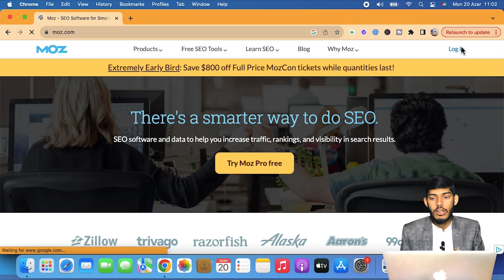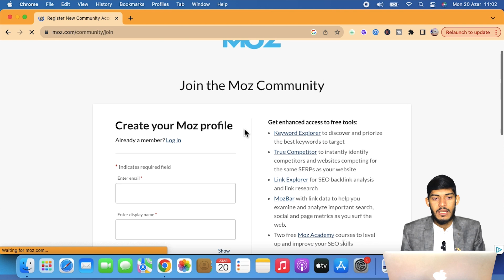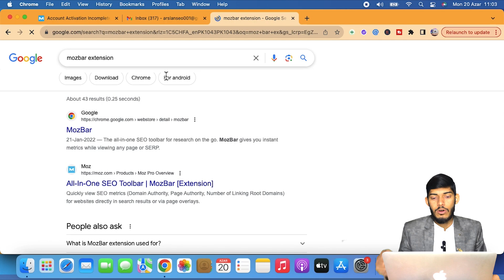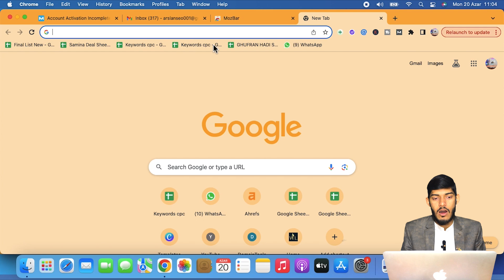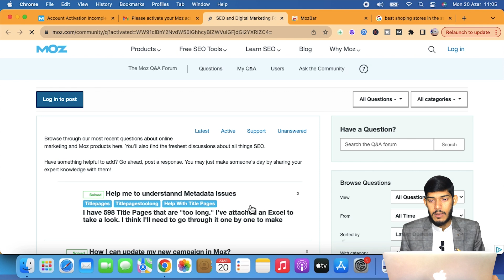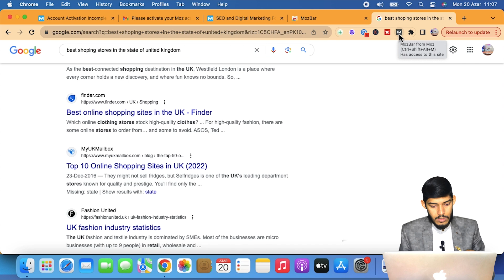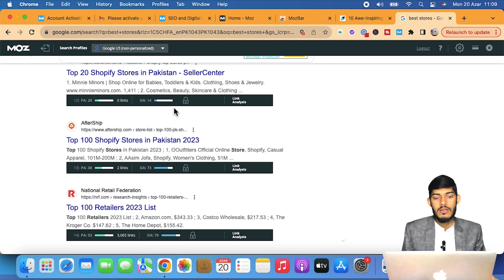How to Check DA || SERP DA Checker || Muhammad Arslan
In this video we will discuss about the Extension related to DA Checker.